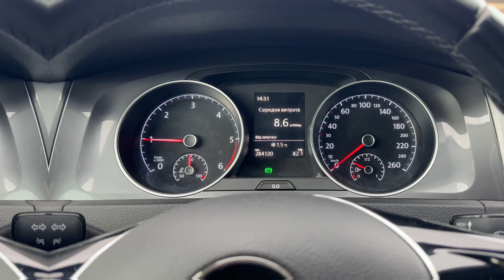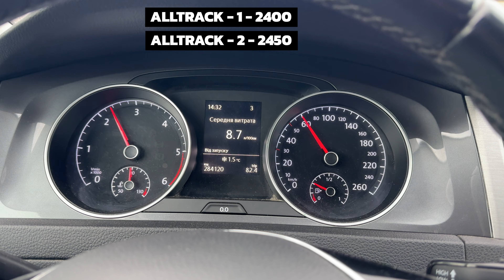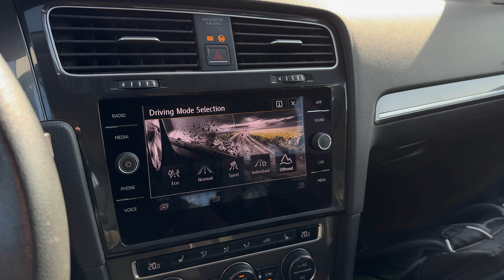ALLTRACK - це маркетинг чи різниця дійсно є⁉️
Розбираємо реальну різницю між VW GOLF VII і VW GOLF VII ALLTRACK - технічно, візуально і по відчуттям. Адже багато людей вважає переваги версії Alltrack абсолютно не вартими тієї переплати, яку за них просять. Тому довелось заглибитись в деталі і продемонструвати наочно що ж такого різного між ними. Приємного перегляду!
Замовляйте якісні проставки у виробника!

- цікава інформація